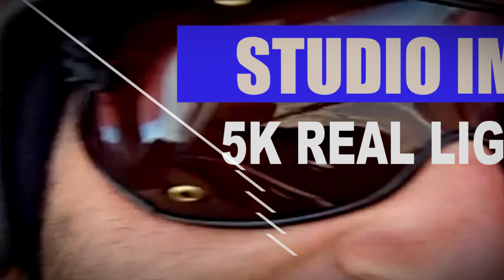Rampant Studio Impact Lights 2K 4K 5K Hard Hitting Light Effects for Film & Broadcast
►Rampant Studio Essentials 2K 4K and 5K Practical Visual Effects for Film and Broadcast Professionals.